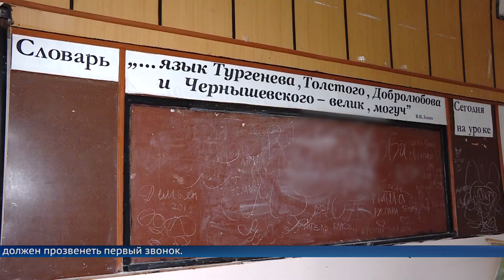У школы №10 будет второй корпус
Дополнительные учебные площади появятся на базе пустующего училища №8. Капитальный ремонт там проведут до 2024 года.